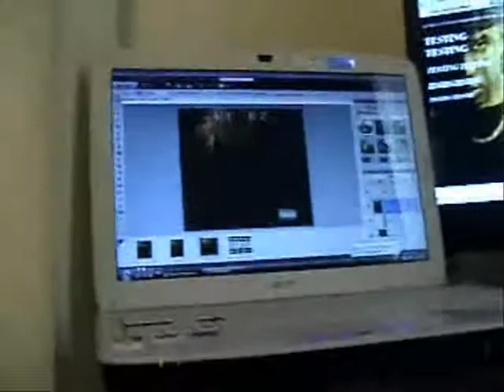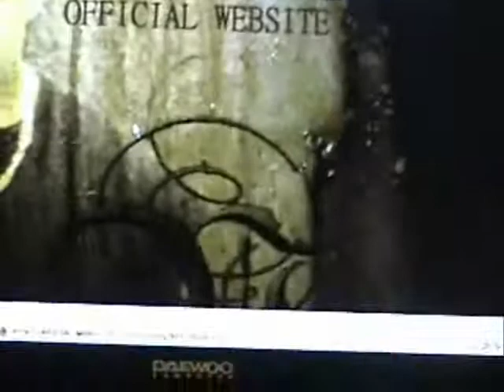Sunday afternoon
Chillin' on a Sunday afternoon with my daughter watching the Vikings and the Dolphins game while building this website.